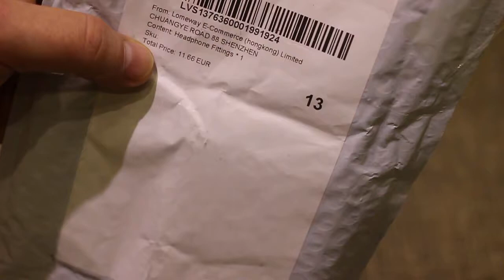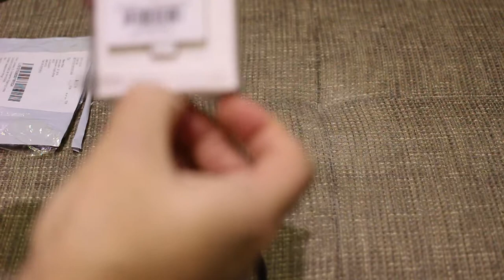Xiaomi Bluetooth Audio Receiver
Original Xiaomi Bluetooth Audio Receiver from Gearbest